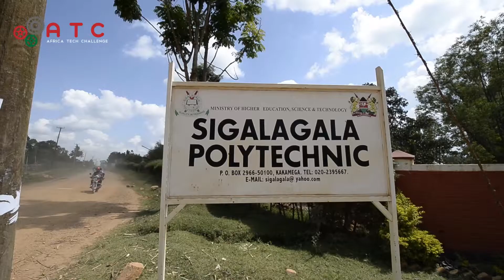Africa Tech Challenge TTI Tour: Sigalagala Technical Training Institute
Africa Tech Challenge paid Sigalagala Technical Training Institute a visit and here's what they think about ATC.